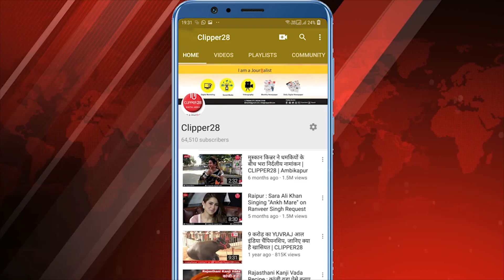Chhattisgarh Abhanpur News: धान उठाव के लिये आने वाली ट्रंको के कारण आमजन को हो रही परेशानियां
अभनपुर के समीप जौन्दा धान संग्रहन केंद्र में भारी अनियमितता देखने को मिला आपको बता दे कि धान संग्रहन केंद्र में धान उठाव के लिये आने वाली ट्रंको को सड़क के दोनों ओर खड़ी होने से आने जाने वालों को खासा परेशानियो का सामना करना पड़ता है